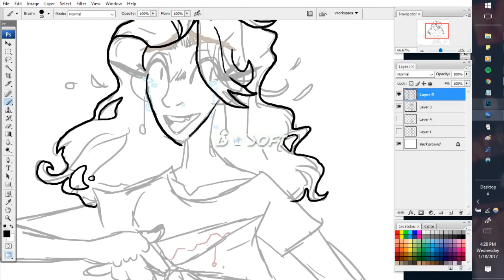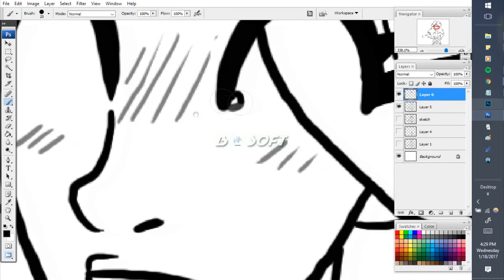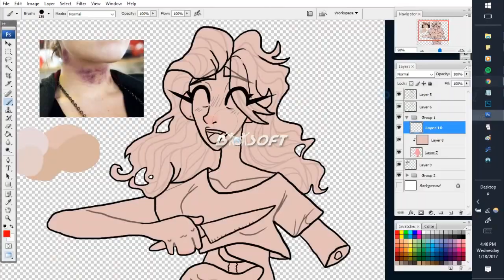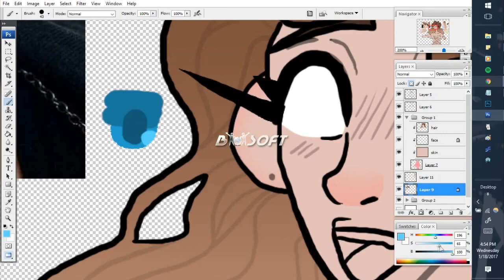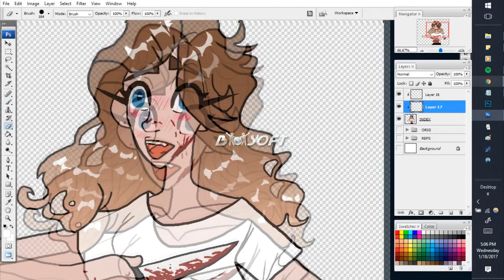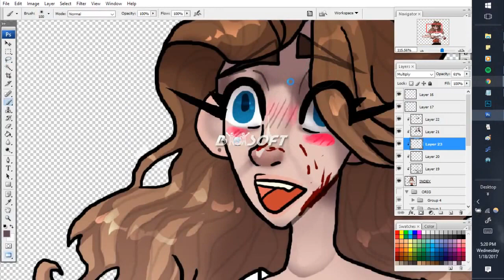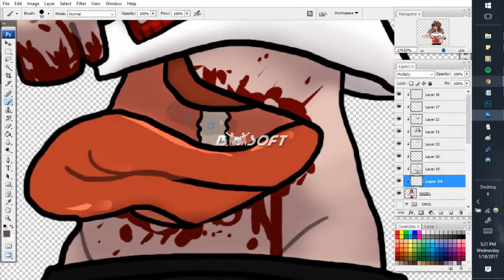speedpaint 006 (GORE WARNING)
EDIT: youtube muted the video bc i used licensed music :/ just open music in smth else i guess
or you can look up the songs i used for this and just listen to them while watching this idk

song 1: blue by marina and the diamonds
song 2: oxygen by catfish and the bottlemen

idk who this character is tbh i made her on the spot
anyway sorry i hvnt been putting art videos out latelly :/
making a speedpaint requires me to render the original screen recording about two-three times which can take up to 6 hrs in total??? considering it takes about two hrs to render each time
but yeah im glad i got this pushed out huff